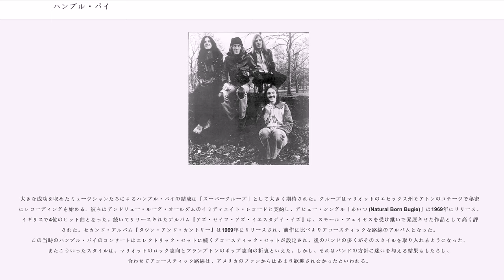ハンブル・パイ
ピーター・フランプトン

ハンブル・パイ (Humble Pie)は、イギリスのロックバンド。ハードなライブ・パフォーマンスでよく知られた。

後の形態から見落とされがちであるが、ハンブル・パイはもともとピーター・フランプトンが中心となって結成された。ザ・ハード時代におけるアイドル路線からの脱皮を図ろうと考えていたフランプトンに、スティーヴ・マリオットがスモール・フェイセスへの加入を打診する。他のメンバーの反対で実現しなかったが、その代わりとして新たなバンド結成を計画したフランプトンに、マリオットがグレッグ・リドリーとジェリー・シャーリーを紹介した。ところが偶然マリオットもバンド内の確執からスモール・フェイセスを抜けることになり、マリオットもハンブル・パイに加入することになったのである（スモール・フェイセスはマリオットの後任にフランプトンを誘うが、当然の如く断られている）。

大きな成功を収めたミュージシャンたちによるハンブル・パイの結成は「スーパーグループ」として大きく期待された。グループはマリオットのエセックス州モアトンのコテージで秘密裏にレコーディングを始める。彼らはアンドリュー・ルーグ・オールダムのイミディエイト・レコードと契約し、デビュー・シングル「あいつ (Natural Born Bugie)」は1969年にリリース、イギリスで4位のヒット曲となった。続いてリリースされたアルバム『アズ・セイフ・アズ・イエスタデイ・イズ』は、スモール・フェイセスを受け継いで発展させた作品として高く評価された。セカンド・アルバム『タウン・アンド・カントリー』は1969年にリリースされ、前作に比べよりアコースティックな路線のアルバムとなった。この当時のハンブル・パイのコンサートはエレクトリック・セットに続くアコースティック・セットが設定され、後のバンドの多くがそのスタイルを取り入れるようになった。またこういったスタイルは、マリオットのロック志向とフランプトンのポップ志向の折衷といえた。しかし、それはバンドの方針に迷いを与える結果ももたらし、合わせてアコースティック路線は、アメリカのファンからはあまり歓迎されなかったといわれる。

1970年にイミディエイトの経営が破綻し、バンドはA&Mレコードへ移籍、マネージメントの体制も変化した。同年にアルバム『大地と海の歌』がリリースされ、1971年には『ロック・オン』がリリースされる。それはプログレッシブ・ロックとブギー・ロックスタイルが交互に表れたものだった。この頃からマリオットの持ち味であるソウルフルな歌が前面に押し出されはじめ、彼らのフィルモア・イーストでのステージを捉えた『パフォーマンス〜ロッキン・ザ・フィルモア』は当時最高のロック・ライブ・アルバムのひとつと見なされた。同作収録曲の 「アイ・ドント・ニード・ノー・ドクター」（レイ・チャールズのカバー）はアメリカのFM局で大きなヒットとなり、アルバムをバンド最高の商業的成功作へと導いた。

しかしながら、本作リリース当時、フランプトンは音楽性の相違からバンドを脱退していた（後にソロとなって大成功を収めることになる）。フランプトンの後任として元ベイカールー・コロシアムのデイヴ「クレム」クレムソンが加入し、バンドはマリオットを中心とするブルース、ソウル路線により一層進むこととなる。1972年の『スモーキン』では「ホット・アンド・ナスティ」がヒットし、バンドはツアーを継続していく。

1973年の2枚組『イート・イット』は3面がリズム・アンド・ブルースのカヴァーやオリジナルを収めたスタジオ作品、1面はライヴが収録された。同年に『イート・イット』のメンバー（スティーリー・ダンのバックも務めた黒人女性コーラスグループ、ブラックベリーズを含む）で来日。不運にも、ベック・ボガート & アピスと時期が重なったため、話題をさらわれてしまった。

この頃から絶え間ないツアー活動によりバンドが疲弊。1975年の「Goodbye Pie Tour」の後に解散した。

1980年にマリオットはシャーリーと共に、ギターにボブ・テンチ (元ジェフ・ベック・グループ)、ベースにアンソニー「スーティ」ジョーンズを加えハンブル・パイを再結成する。再結成ハンブル・パイは2枚アルバムをリリースしたが、間もなく解散した。

この後、バンド名義の使用権を得たシャーリーは、ファストウェイ脱退後の1980年代後半、チャーリー・ヒ...